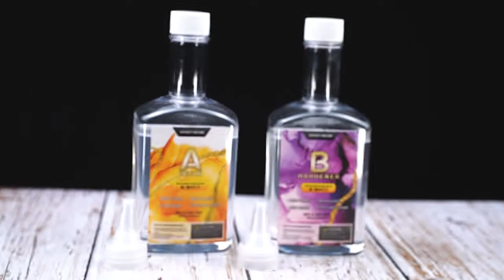Zoncolor 32oz Epoxy Resin Kit - DIY Ideas Craft kit